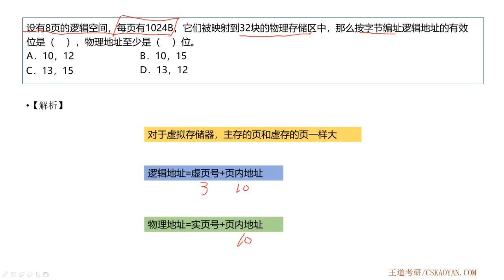3 6 选择题17